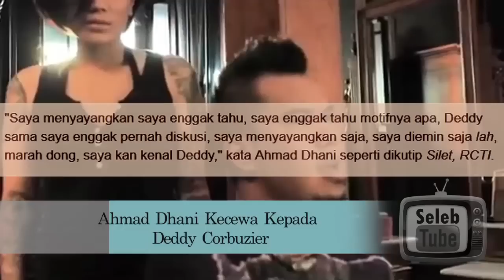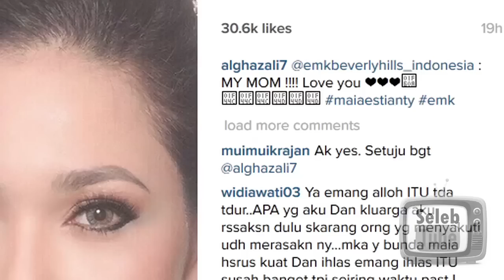Mulan Jameela Minta Maaf, Ahmad Dhani Murka